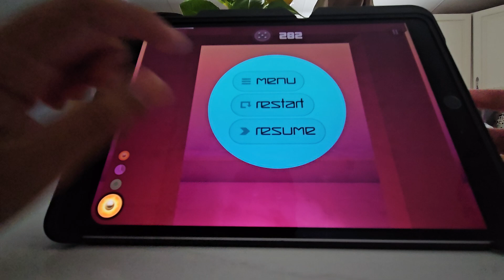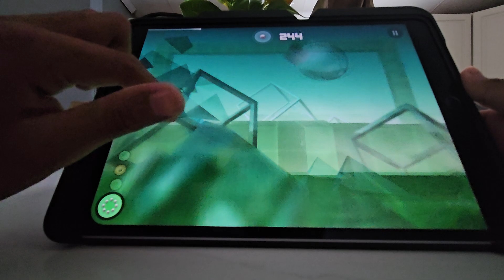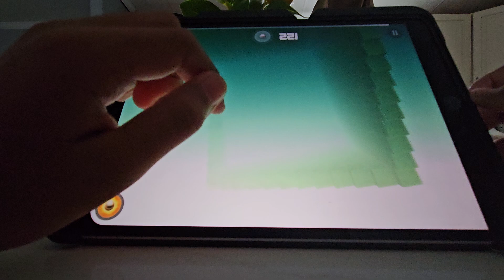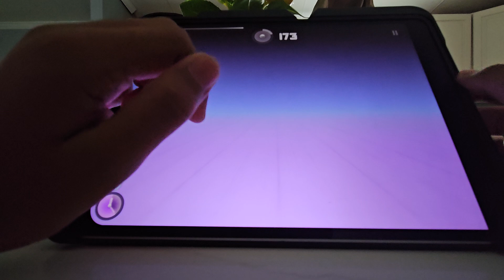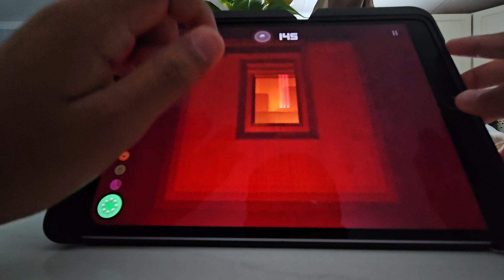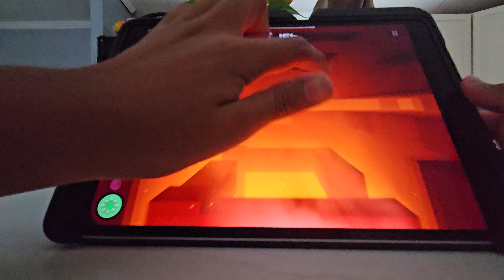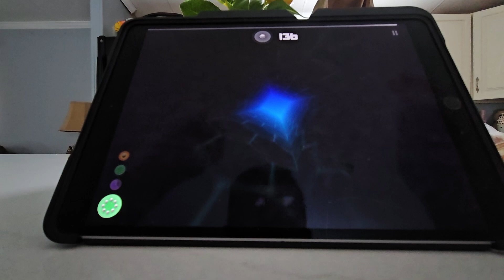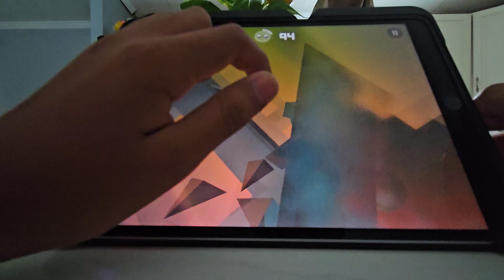part 2 of smash hit